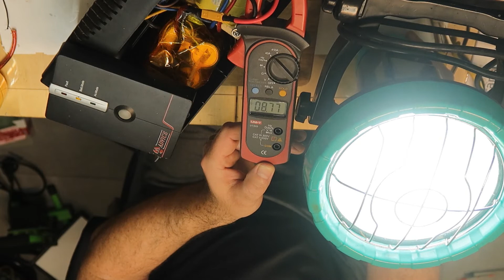How to Change Computer UPS to Lithium Batteries - Part 3 of 3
This Series of 3 Videos - shows how to convert your home UPS from Lead Acid to Lithium Batteries.

On ebay